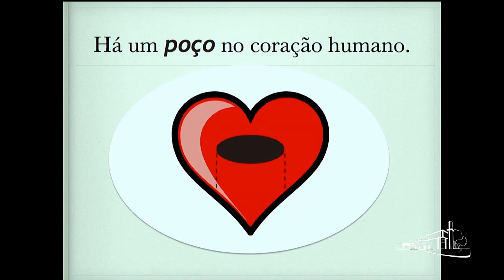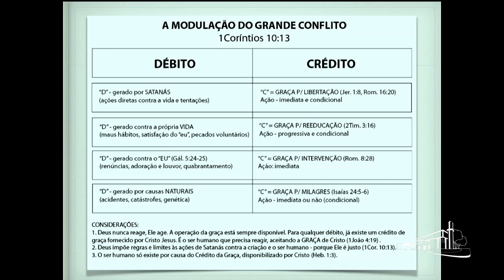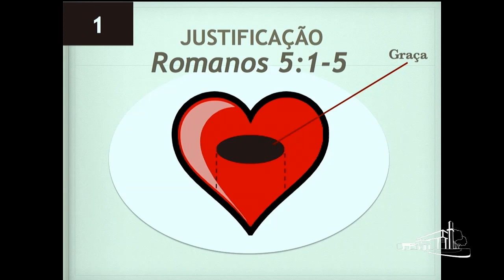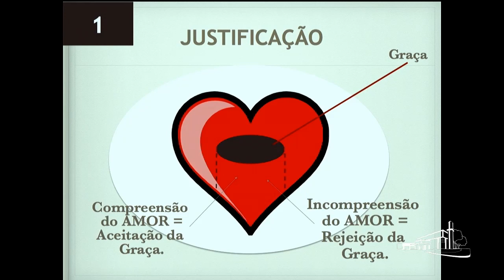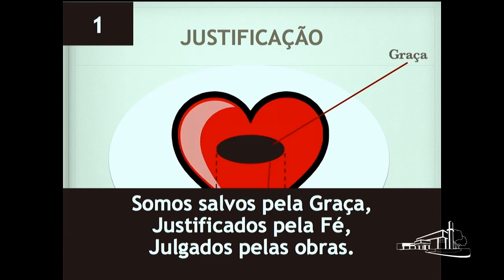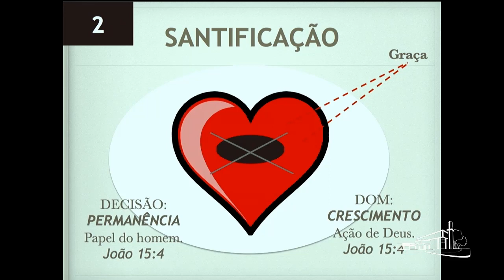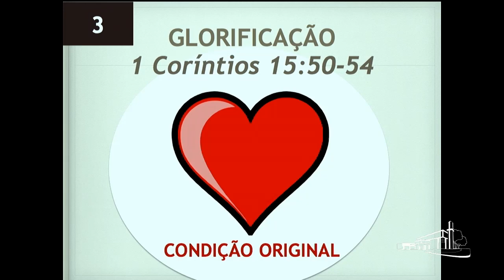Parte 6 - Aspectos Incríveis da Graça - Manasses Queiroz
Semana de oraçāo com Manasses Queiroz, Quinta 19 de Janeiro de 2017 na IASD Brasileira de Dallas.

Baixe o nosso aplicativo e fique por dentro das programacoes da Igreja brasileira Adventista do setimo dia de Dallas Texas. Disponivel para IOS e Androide, procure com a palavra "dallasbrsda".